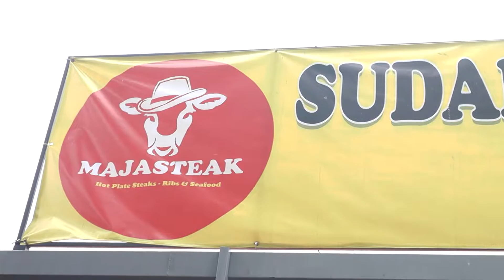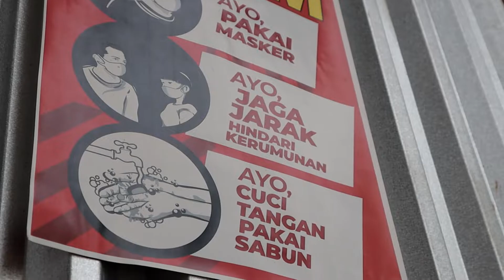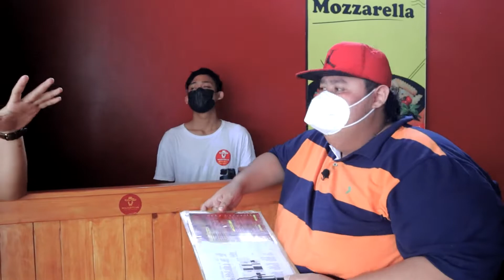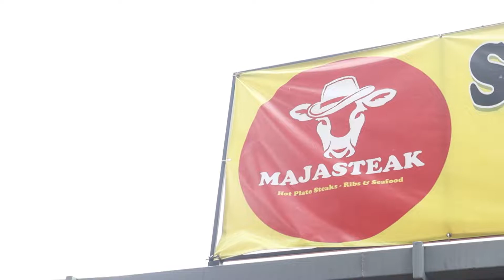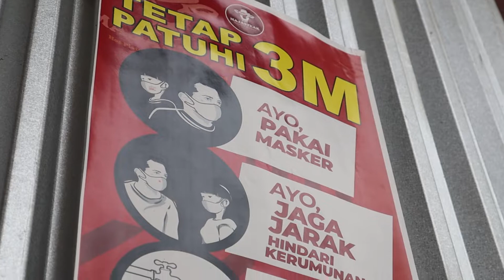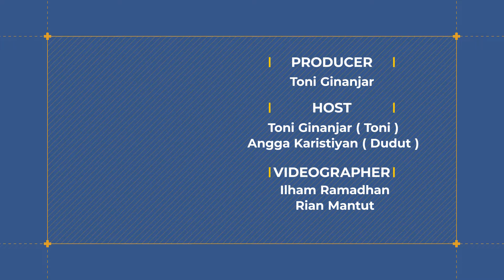MajaSteak, Steak Lezat Olahan Chef Handal di Majalaya | Jalan Jajan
Hallo Balad Huap!

Di Majalaya ada warung steak yang menyajikan steak citarasa bintang lima. Rupanya warung itu punya seorang chef dengan segudang resep dan pengalaman yang hendak dibagi ke warga Majalaya.

Bagaimana keseruannya? Dan cerita di balik pengalaman Chefnya? Simak ya.

Lets check it out gais!

Btw, tau ga dimana lokasinya?
Yups Jalan Sukamanah (Pertigaan Panyadap)  Majalaya.

Jangan lupa berkunjung ya Balad Huap!

Follow IG kami juga, oke?

majalaya.id
2021